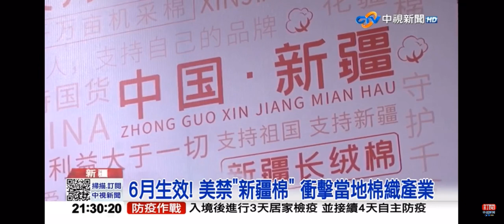2022-07-05中視2100整點新聞-美禁＂新疆棉＂轟剝削 直擊!新疆棉最大基地